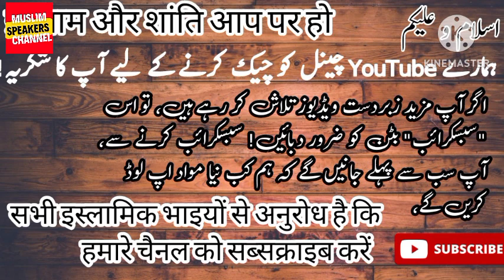Shab e barat Ki Fazeelat | Is Raat Ki Barkaat | Qari Aftab Chishti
Disruption:
"In a world pulsating with noise and haste, there lies a night of serenity and profound spiritual significance. Journey with us as we uncover the hidden treasures of Shab-e-Barat, transcending beyond the ordinary to embrace the extraordinary blessings bestowed upon this sacred night. Prepare to be enlightened, enriched, and uplifted as we delve deep into the heart of this divine occasion, revealing its virtues that resonate through time and space. Get ready to embark on a soul-stirring exploration that will forever transform your understanding of Shab-e-Barat."